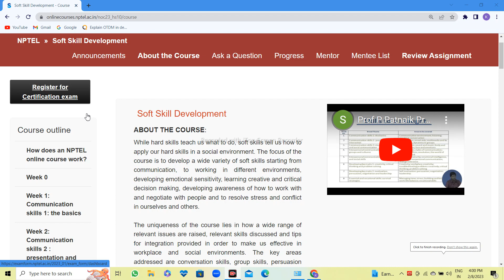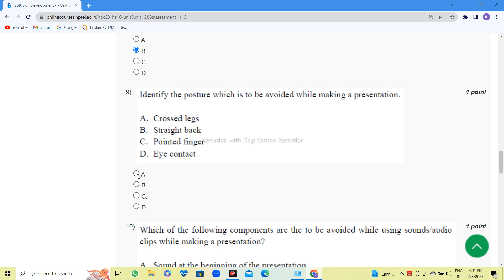Soft Skill Development | Week-2 Assignment Answers | NPTEL 2023